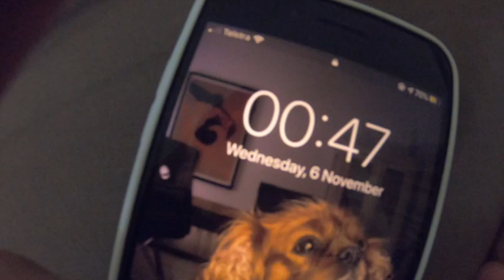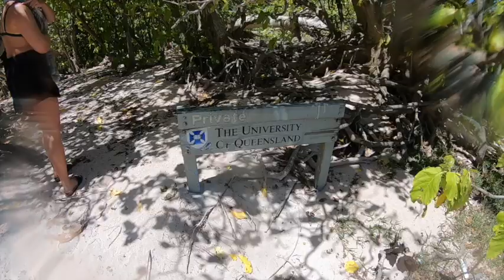HERON ISLAND 2019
Year 11 2019 Sunshine Beach State High School trip with Marine science/Biology to Heron Island, south in the Great Barrier Reef.